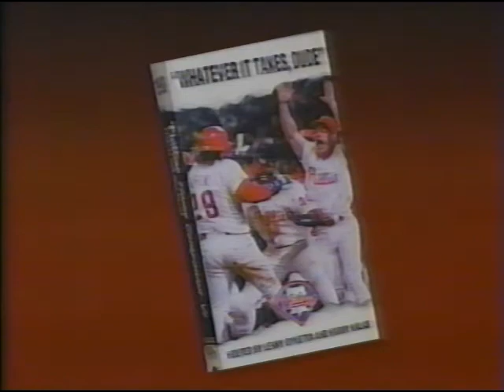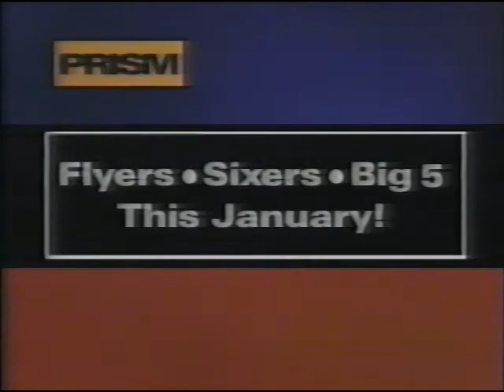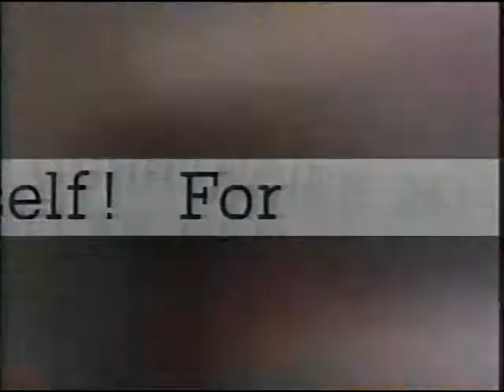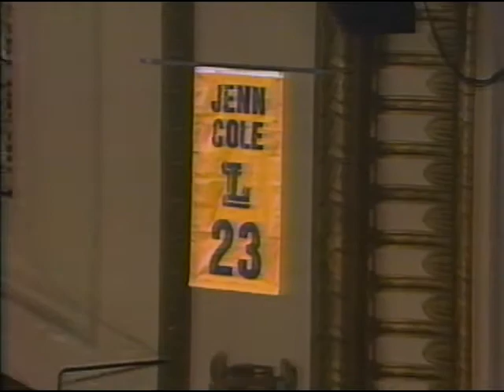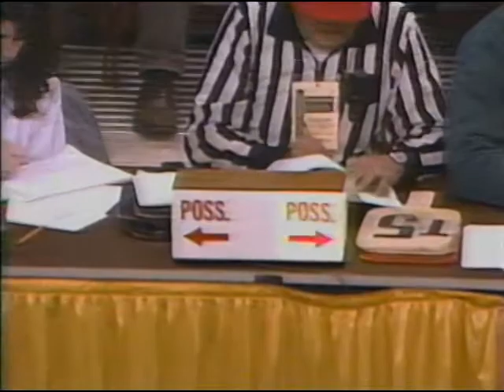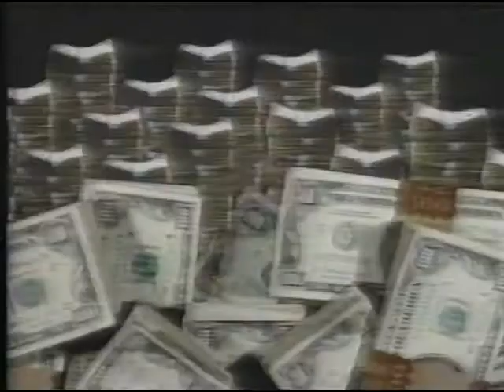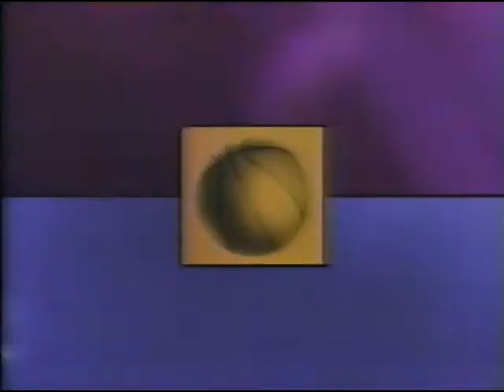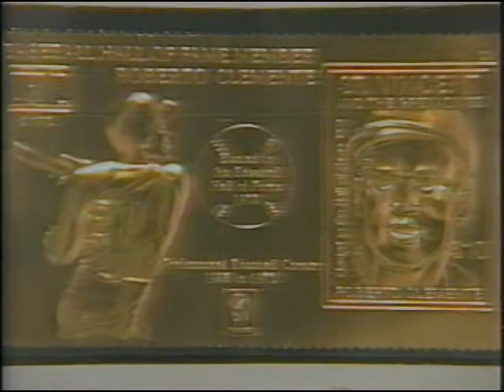St Joe's (PA) 73, La Salle 71 1/12/1994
The worst ending to a basketball game that you'll ever see. With the game tied at 71 in the final seconds, St. Joes' point guard Rap Curry misses a short jumper, the ball is tapped around before he lets go from underneath the basket with tenths of a second left. La Salle's Terquin Mott swats the ball away as the buzzer sounds. Despite the fact that the ball is still on its upward path when it's blocked the shameless official calls a goaltend, ruining a great rivalry game. With Kareem Townes (8 points) bottled up by the Hawks box and 1, Mott had his best game as an Explorer (26 points). Carlin Warley led St. Joe's with 19 points and 9 rebounds, while Rap Curry added 15 points and 8 assists.